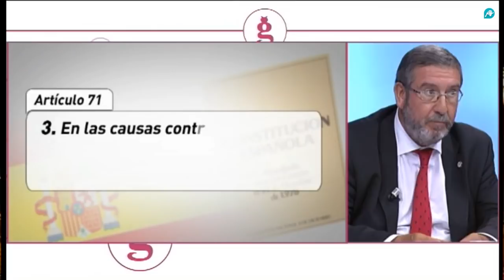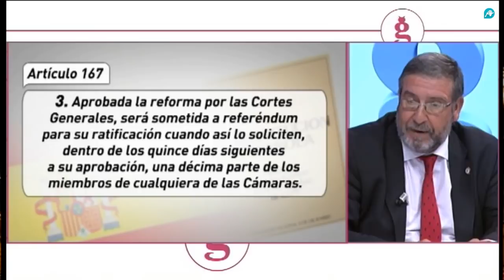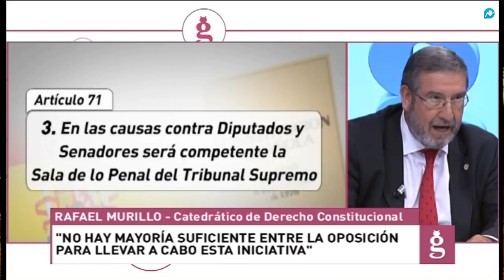'Sánchez no podrá suprimir los aforamientos sin los 3/5 de las Cámaras. Es improbable'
Desmontada la nueva medida populista que el presidente del Gobierno, Pedro Sánchez, pone sobre la mesa. Analizamos en El Gato Al Agua con el Catedrático de Derecho Constitucional, Rafael Murillo, la propuesta socialista de eliminar los aforamientos. Murillo afirma a Gonzalo Bans que para conseguirlo, necesitaría la mayoría de ambas Cámaras, es decir, el apoyo de los 3/5 del Congreso y del Senado. ´Es una ilusión. Es improbable´. Asegura que tardará además más de 60 días en llevarse a cabo y que burocráticamente, no es posible. ´No hay mayoría suficiente en la oposición para llevar a cabo esta iniciativa´. Recuerda que el privilegio del aforado sólo es en el ámbito penal, no en el civil.